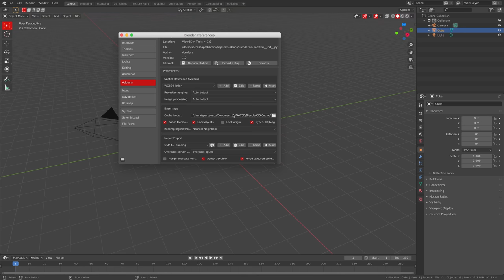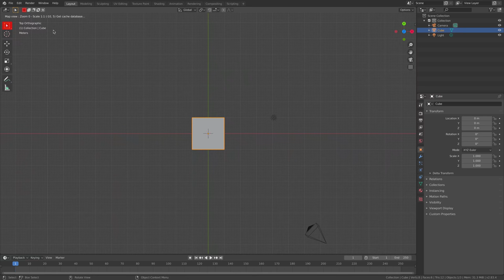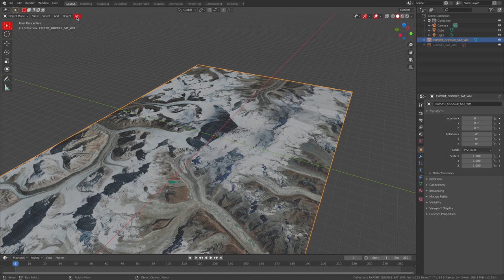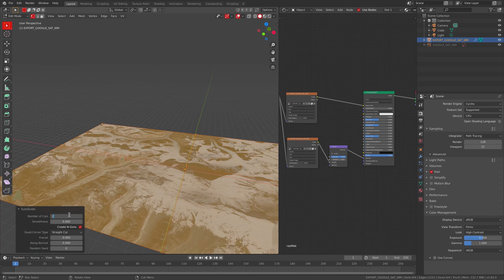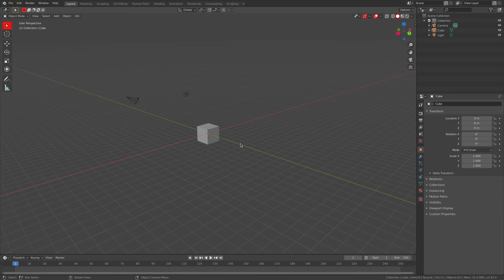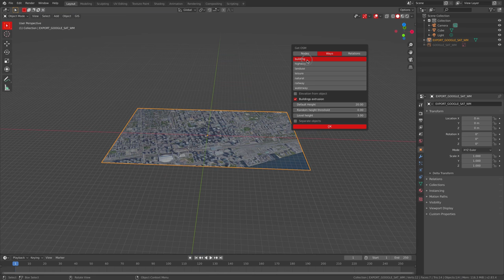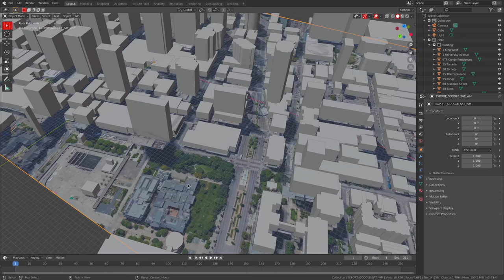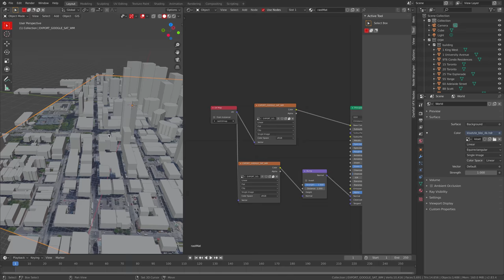Turn ANY landscape on earth into 3D! | Blender tutorial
I would say one of the neatest plugins that has ever come to blender.